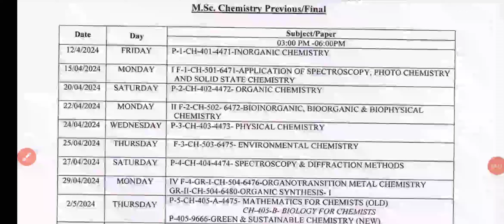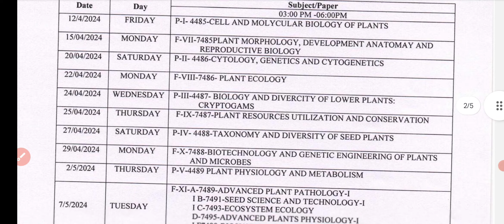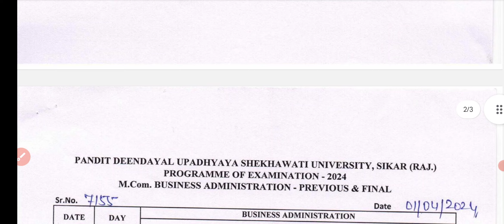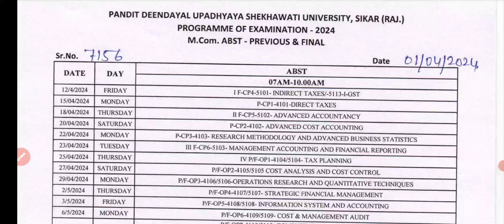Shekhawati University M.A M.Sc M.Com 1st 2nd Year Exam Time Table 2024 | PDUSU PG Exam Date 2024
Shekhawati University M.A M.Sc M.Com 1st 2nd Year Exam Date 2024 | PDUSU PG Final Exam Date 2024 Kab Hai

Breaking News : Shekhawati University PG Exam 2024 Latest News | PDUSU Exam Time Table 2024 Kab ?

Breaking News : Shekhawati University UG PG Exam 2024 Latest News | PDUSU Exam Time Table 2024 Kab ?